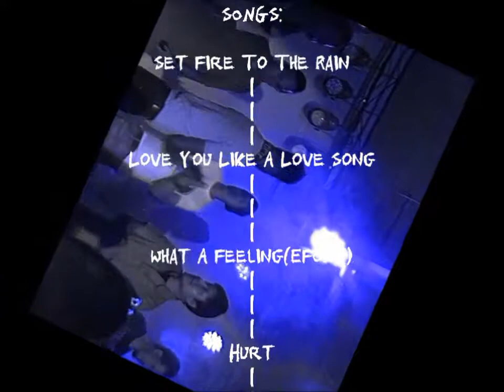Mjhae - MICROPHONATION CONCERT FOR A CAUSE '12 - PART 2